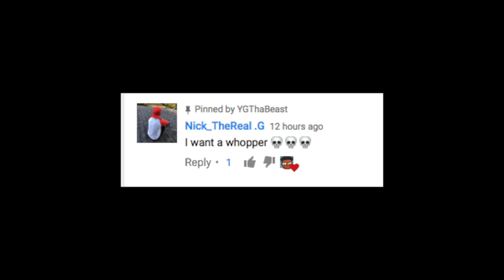Top Reasons Why Kelly Oubre Is Better Than Allen Iverson! Kelly Oubre Is A GOAT!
Top 5 Reasons Why Kelly Oubre Is Better Than Allen Iverson! Kyrie Irving Is Wild In NBA Live Mobile Gameplay!